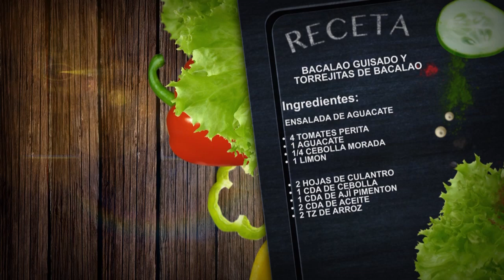EN SU PUNTO I Bacalao Guisado Y Torrejitas De Bacalao